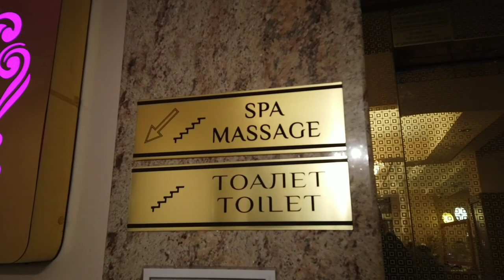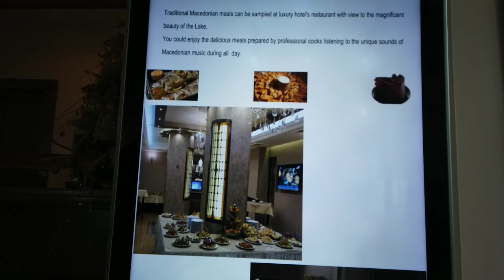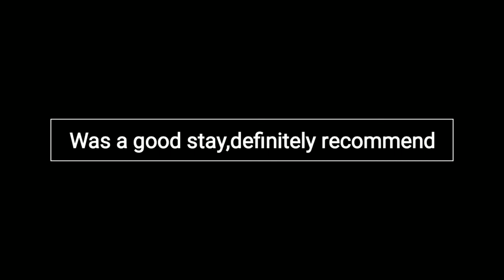City Palace Hotel, Ohrid | North Macedonia. Review!! Hotel by Ohrid lake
I had booked by walk-in, and after negotiation, i got the room for just 35 💶 per night. Not cheap but was included breakfast, sauna, jacuzzi, wi-fi, super heating (as in winter its so cold in Ohrid)

This is my first impressions in hotel stays, first one was City Palace Hotel in Ohrid North Macedonia, in February 2021.